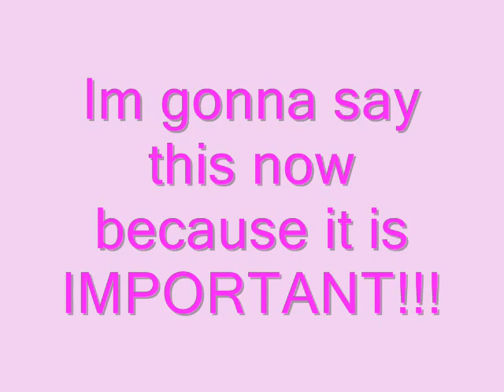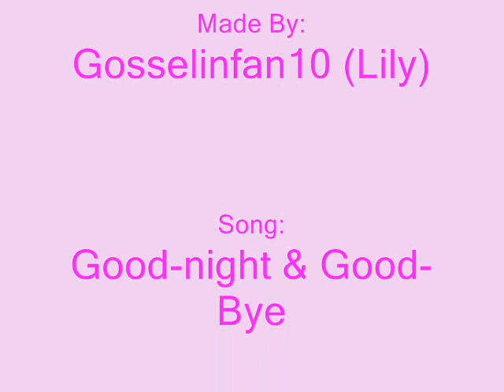A Contest!!! OPEN AGAIN!!!!! ENDS MARCH 24TH!!!!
ok...

1st place: 1 good comment, 1 5star rating, and 1 favorite

2nd place: 1, good comment and 1 favorite

3rd place: 1 good comment

Have fun, be creative!!!